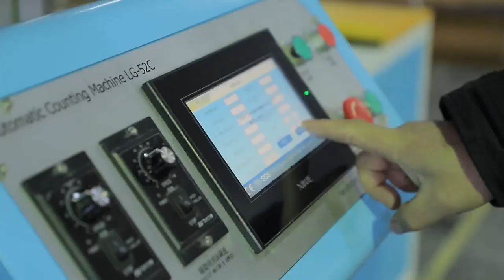Straw Counting Machine ( 4-12MM ）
wechat : linnea888888